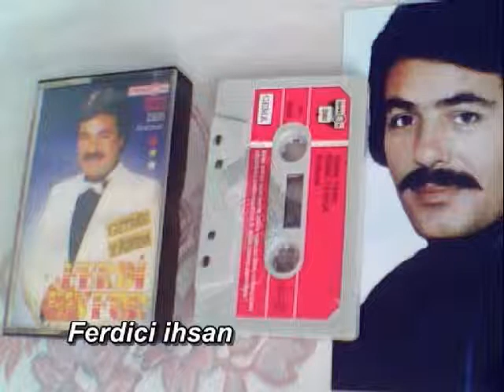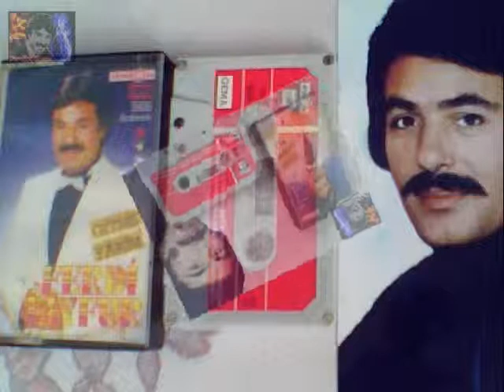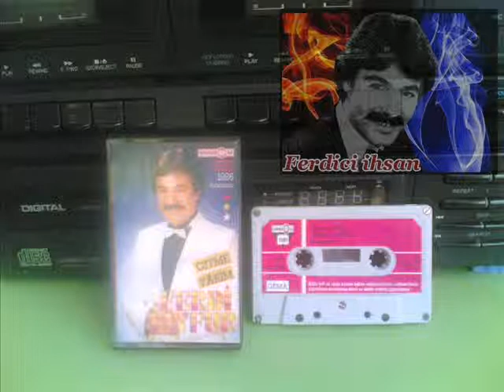Ferdi Tayfur - O Adam Benim (Türküola 1926)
Türküola Müzik Şirketi & 1926 Nolu Gitme Yarim & Albüm Kasetinden Kayıt Edilmiştir.. TrakyaLı Ferdici ihsan..